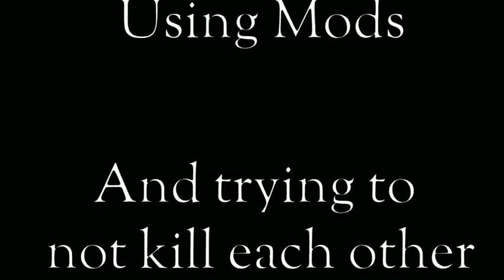Minecraft Hardcore Modded Intro